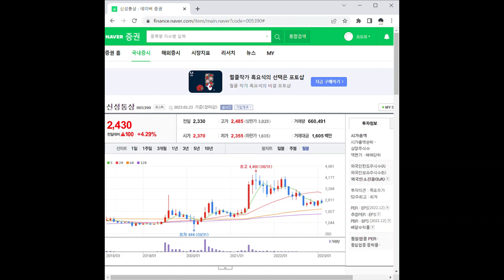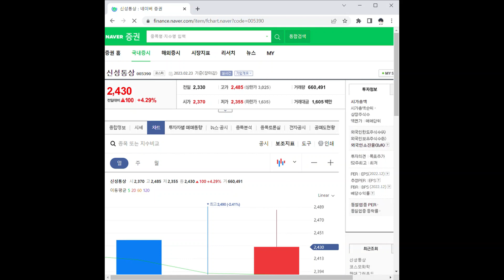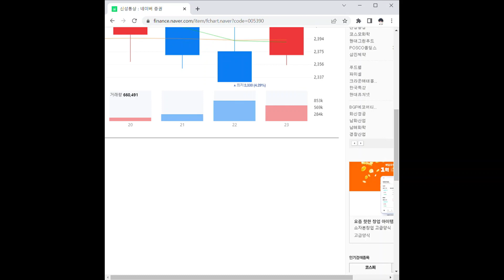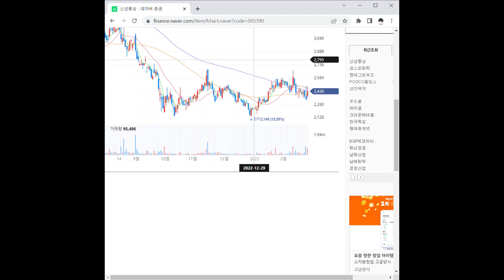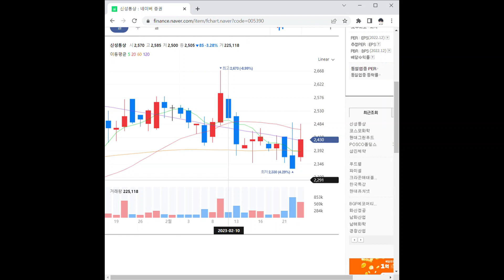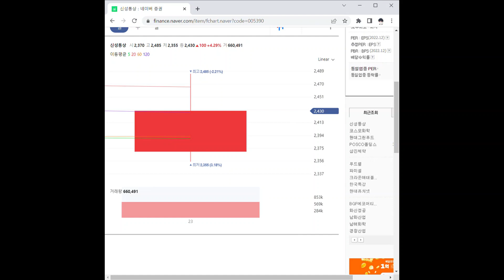005390신성통상 주가 전망 및 차트 분석